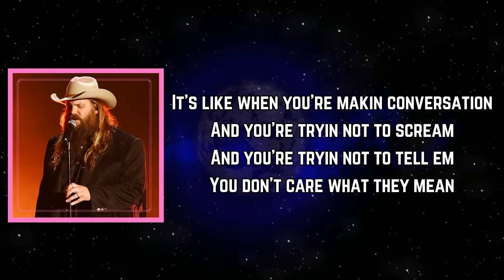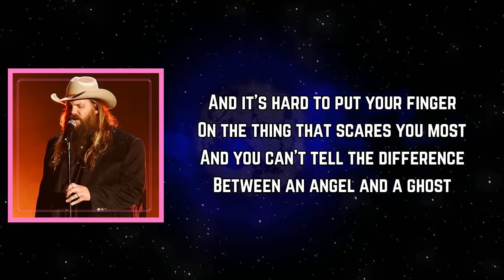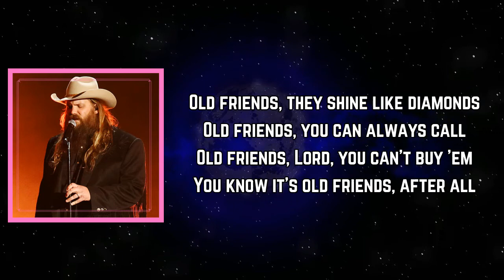Chris Stapleton - Old Friends (Lyrics)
Old Friends Lyrics:

[Verse 1]
It's like when you're makin' conversation
And you're tryin' not to scream
And you're tryin' not to tell 'em
You don't care what they mean
And you're really feelin' fragile
And you really can't get home
And you really feel abandoned
But you wanna be alone

[Chorus]
Old friends, they shine like diamonds
Old friends, you can always call
Old friends, Lord, you can't buy 'em
You know it's old friends, after all

[Verse 2]
And when the house is empty
And the lights begin to fade
And there's nothin' to protect you
Except the window shade
And it's hard to put your finger
On the thing that scares you most
And you can't tell the difference
Between an angel and a ghost